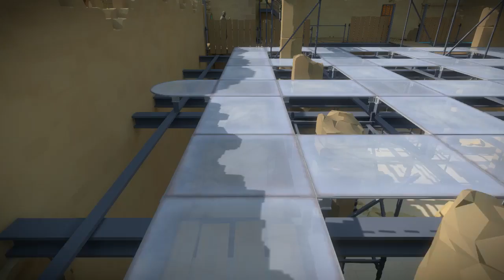Let's Play The Witness - Episode 43 "Re-solving the Mazes"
In order to solve the secret puzzles, we have to resolve the mazes in specific ways. Very clever :) and yes for the light purple one I just had to come around from the ending, I know I found an unintended way of avoiding that :p useful for 100% speedruns at least.